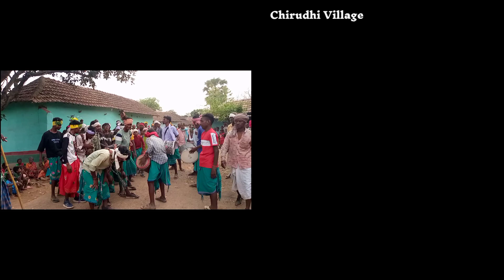Santali Traditional Dance Video | Santali Bhandan Don Video 2024 | New Santali Video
santali video
dinajpurvideo
Dinajpursong
jatra mela
Jhakas Kuri kura
lotamara lagre enej
lotamara lagre enej 2024